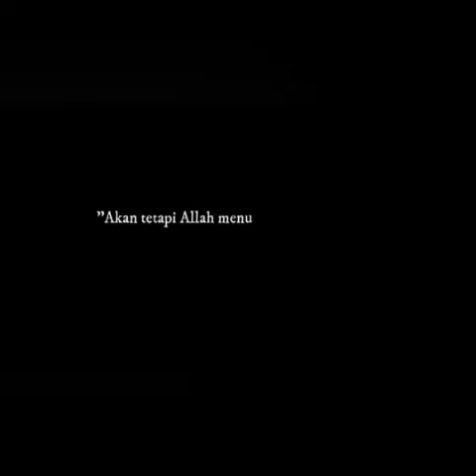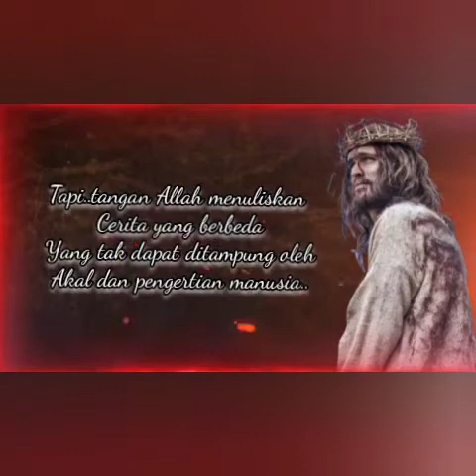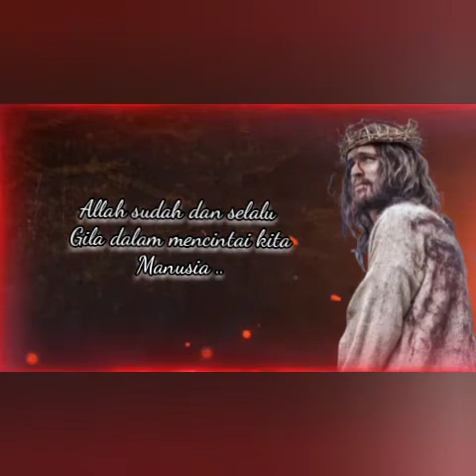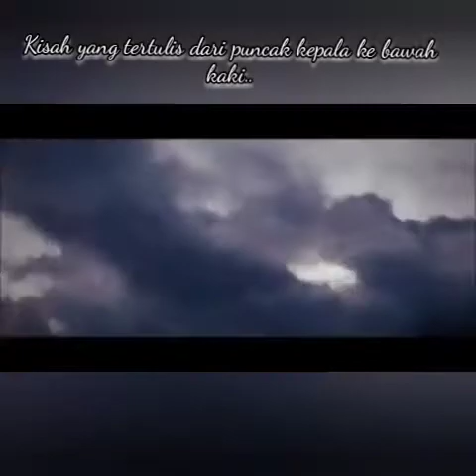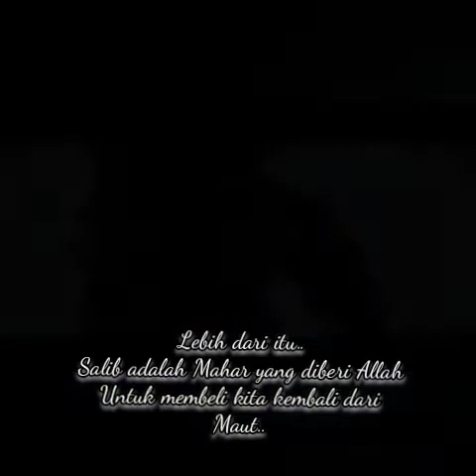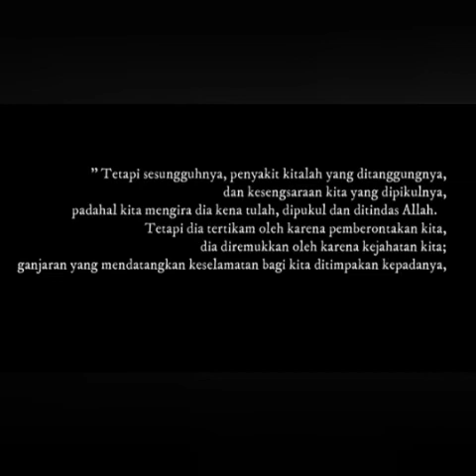Mengapa Harus SALIB ? - Renungan Pesta Salib Suci